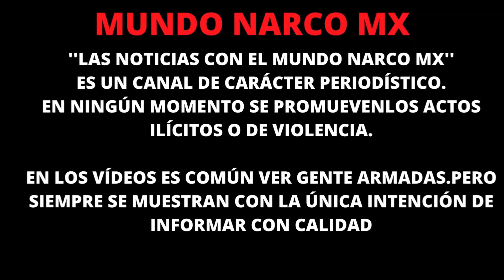Hallan cuatro bolsas con restos humanos en Fresnillo, Zacatecas